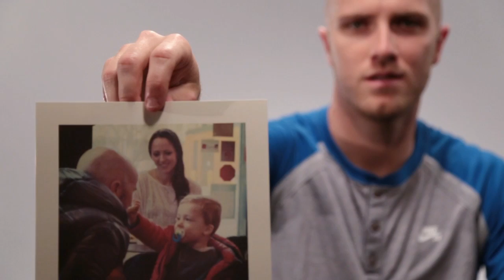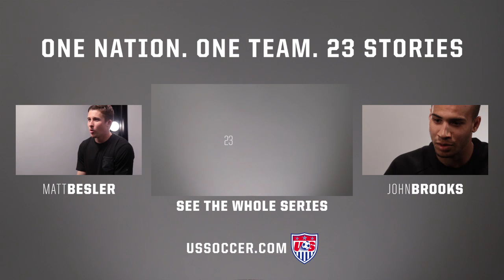Michael Bradley's Story - "One Nation. One Team. 23 Stories."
Family man Michael Bradley shares how he is able to do what he loves with the people that matter most as part of the ussoccer.com series "One Nation. One Team. 23 Stories." As Bradley and the U.S. Men's National Team prepare to head to Brazil for the 2014 FIFA World Cup, the Toronto FC midfielder reflects on how he got to be the player and person he is today through the love and support of his wife and son.

"One Nation. One Team. 23 Stories." is a ussoccer.com video series with the members of the U.S. Men's National Team. Learn more about the players who will represent the U.S. at the 2014 FIFA World Cup as each discusses family, friends and moments from their lives that helped shape them and make them a part of the USMNT.

U.S. Soccer